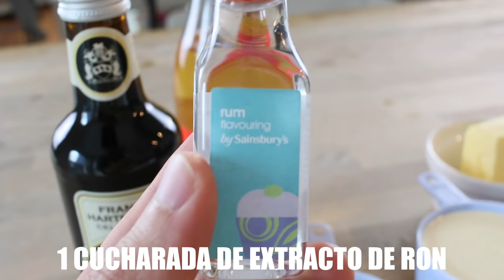RECETA DE CERVEZA DE MANTEQUILLA (SIN ALCOHOL) I ALCOHOL FREE BUTTER BEER I CIAROCHEF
¡ÁBREME!

¿Cómo montar la nata en Thermomix?
La nata tiene que tener más de 35% de grasa y debe estar muy fría
Colocar la mariposa en la Thermomix
Añadimos 250gr de nata, 4 cucharadas de la mezcla de caramelo y una cucharada de queso de Philadelphia.
Colocamos la velocidad en 3.5 sin tiempo. Estamos pendientes hasta que la nata se monte (se ve como la mariposa hace unos surcos en la nata)
¡Listo!

SI QUERÉIS MANDARNOS UNA CARTITA:

FAMILIA CARAMELUCHI
LONDON
W4 9GX

NUESTRO EQUIPO DE GRABACIÓN:
VLOGS DIARIOS:

En el vlog de hoy te mostramos: vlog diario, vlogs diarios, receta, recetas, Londres, viajes, trucos, vivir en el extranjero, outfit, moda, embarazo, embarazada, trucos para embarazadas, familia, vídeos en familia, video divertido, videos divertidos, tag, retos, familia divertida, challenge, cocina, diy, maquillaje, regalos, reacción, música, épico, bromas, broma, vlogs diarios en familia, y muchas cosas más.